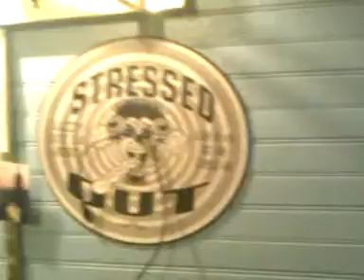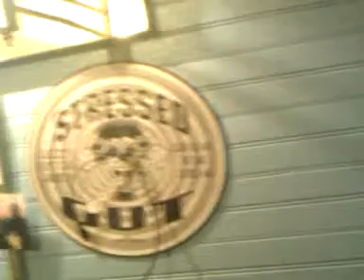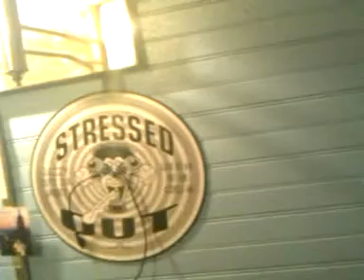STRESSED OMALIKMUZIK DOS GUALAS